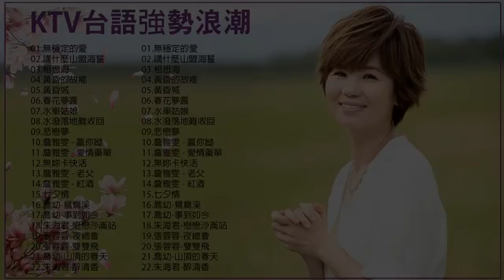無穩定的愛 , 講什麼山盟海誓 , 相思海 , 黃昏的故鄉 , 黃昏城 , 春花夢露 , 水車姑娘 ,水潑落地難收回【老歌精選】男女合唱 台語新歌 - 闽南语歌曲100首 hokkien songs